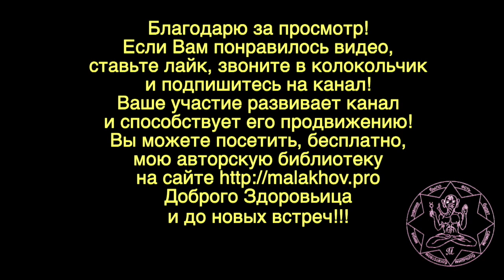ПРАЗДНИК ФИЗКУЛЬТУРНИКА. ЗАБЕГ НА КИЛОМЕТР. Малахов.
Пошел на прогулку, а попал на праздник физкультурника. Спросили: забег на километр осилишь? Я согласился.